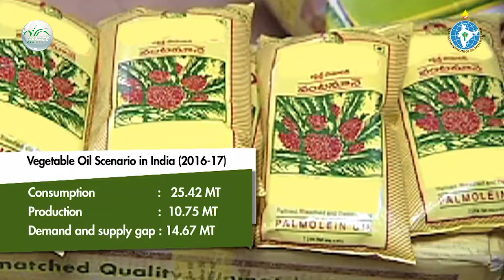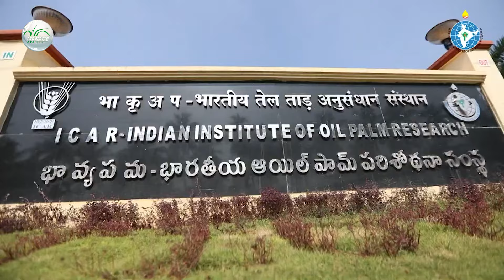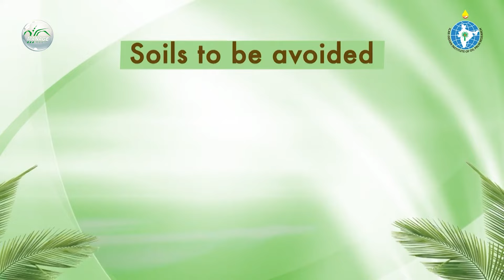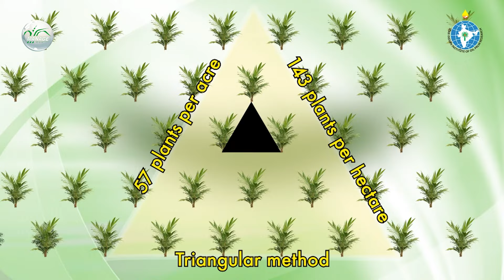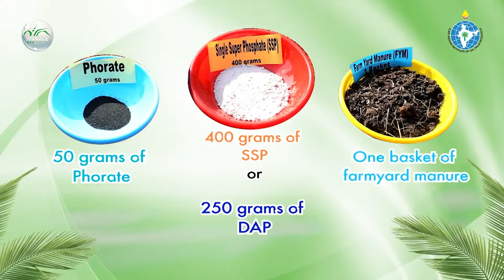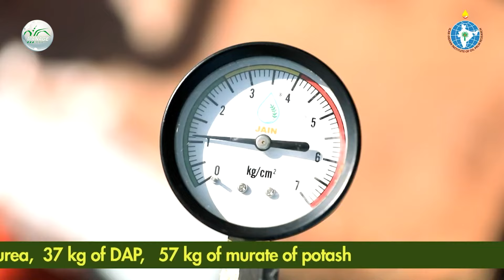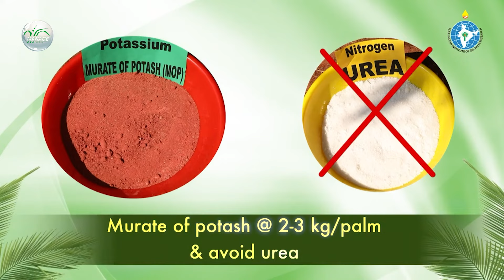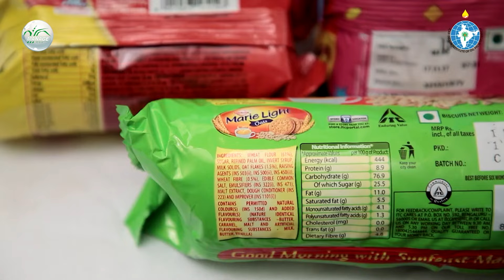MAFF-2023 || Oil Palm - The Golden Palm || Best Language || Assamese || IIOPR || West Godavari | AP